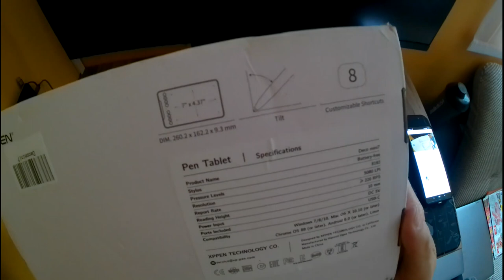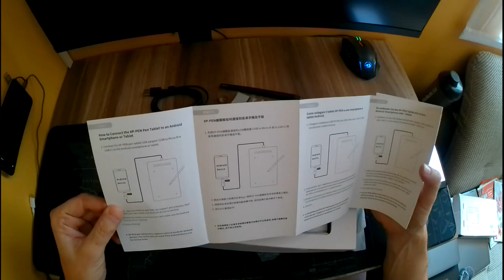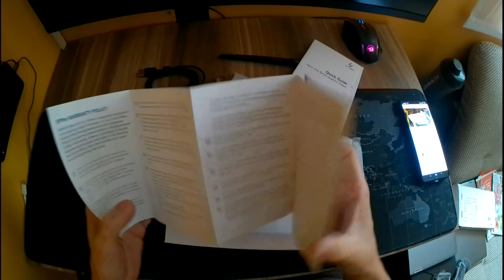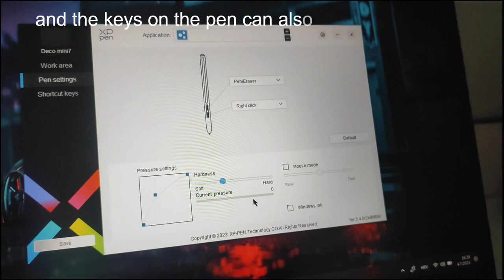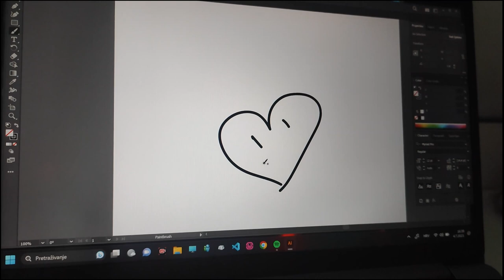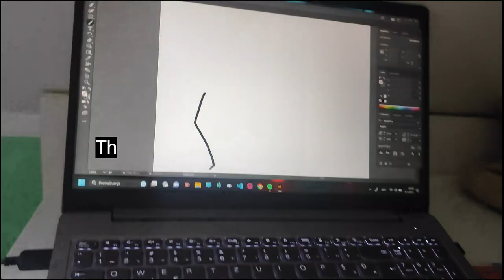XPPen Deco Mini7 Drawing Tablet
7,4 inch
10,6 inc
Rating: ⭐⭐⭐⭐ (4/5)

The XP-Pen Deco Mini7 Drawing Tablet has gained significant attention in the digital art community for its compact size and affordable price point. Designed as a portable drawing tablet, it aims to provide a convenient and efficient digital drawing experience for artists on the go. In this review, we will explore the key features, performance, and overall user experience of the XP-Pen Deco Mini7.
Design and Build Quality:
The Deco Mini7 boasts a sleek and minimalistic design. With its small form factor, measuring approximately 7 inches in diagonal, it is extremely portable and fits comfortably in the hand. The tablet's build quality feels solid and durable, which is impressive considering its affordability. The matte finish surface provides a comfortable drawing experience and prevents excessive smudging or slipping.
Drawing Performance:
Despite its compact size, the Deco Mini7 offers a surprisingly responsive and accurate drawing experience. The tablet features 8192 levels of pressure sensitivity, allowing for precise control over line thickness and opacity. This sensitivity, combined with the included battery-free stylus, enables a natural and fluid drawing experience, similar to using traditional art tools. The stylus itself feels comfortable to hold and provides good grip, although some users may find it slightly lightweight compared to higher-end models.
Software Compatibility and Functionality:
The Deco Mini7 is compatible with major operating systems, including Windows, macOS, and Android, making it versatile for different users. It supports a wide range of drawing software such as Adobe Photoshop, Corel Painter, and Clip Studio Paint. The tablet's function keys and customizable shortcut buttons offer convenient access to frequently used commands, enhancing workflow efficiency and productivity.
Connectivity and User Experience:
Setting up the Deco Mini7 is straightforward, requiring a simple USB connection. The tablet provides a stable and lag-free connection, ensuring real-time responsiveness while drawing. Its compact size and lightweight design make it an ideal travel companion, fitting easily into a laptop bag or backpack. The tablet's battery-free stylus eliminates the need for charging, allowing artists to focus on their creativity without interruptions.
Conclusion:
The XP-Pen Deco Mini7 Drawing Tablet offers an affordable and portable option for artists seeking a compact digital drawing solution. Its responsive performance, excellent build quality, and compatibility with various software make it a reliable choice for beginners and casual artists. However, professionals or artists who require a larger workspace or advanced features may find the tablet's limitations restrictive. Overall, the Deco Mini7 is a solid entry-level tablet that provides great value for its price, making it a suitable choice for artists on a budget or those frequently on the move.